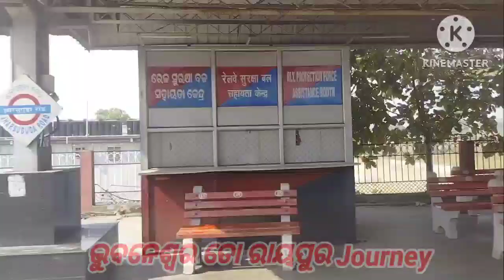Puri Indore Superfast Train Journey//3Hours late Train //Humsafar Express#travellerkingbaba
Good Train of This route
Puri to indore safe and sweat journey
Get too much enjoy with lonely seat of sleeper couch
Thanks for waching#travellerkingbaba
 have good day
Thanks.